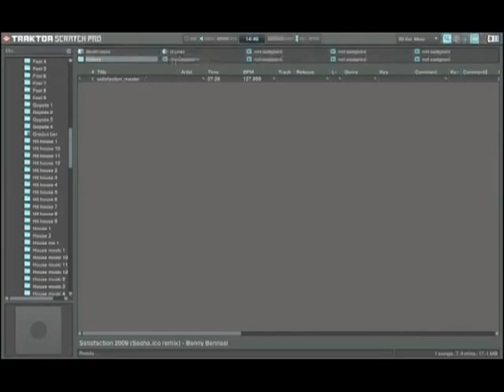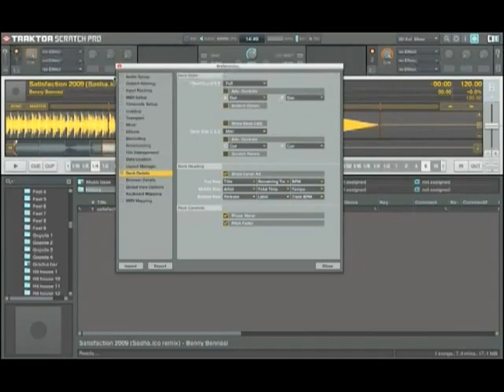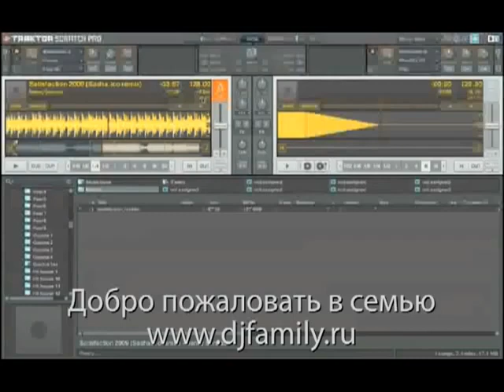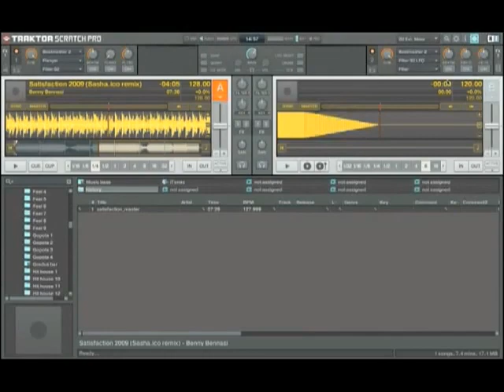HOUSE DEEJAYS FAMILY present TRAKTOR SCRATCH PRO #1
Видео ориентировано на начинающих диджеев, кому интересно работать с софтом и применять его в своей работе. Это небольшой обзор по программе TRAKTOR SCRATCH PRO, призванный немного познакомить Вас с ее интерфейсом.

P.S. От простого к сложному, в следующих видео, настройка и подключение программы ко всяким железкам.

HOUSE DEEJAYS FAMILY ) одна из старейших студий в России, занимающаяся обучением и продюсированием начинающих артистов в жанрах house, techno, electro. Преподаватели Sasha.ico, Sveta Chu, m-clis.